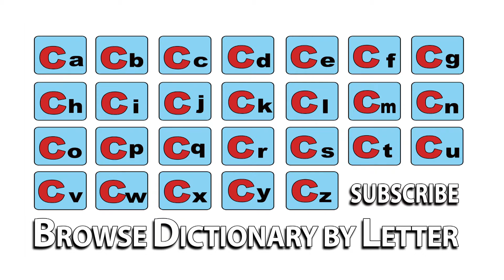Colourless - Meaning | Pronunciation || Word Wor(l)d - Audio Video Dictionary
Colourless - watch the video to know the pronunciation & definition / meaning of the

word.